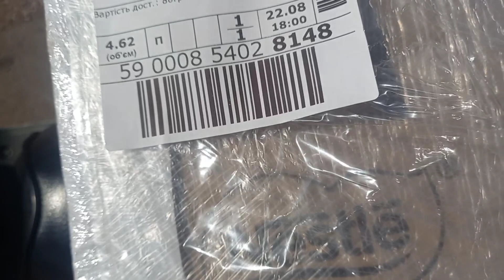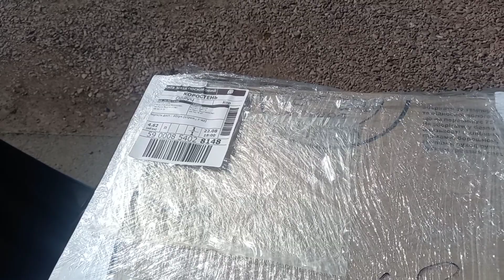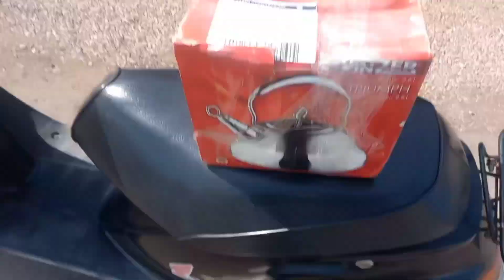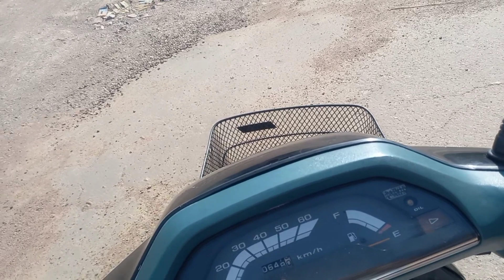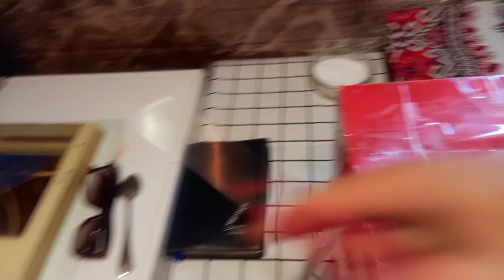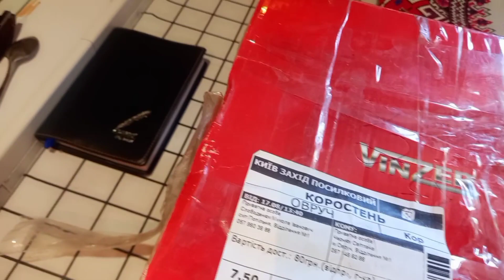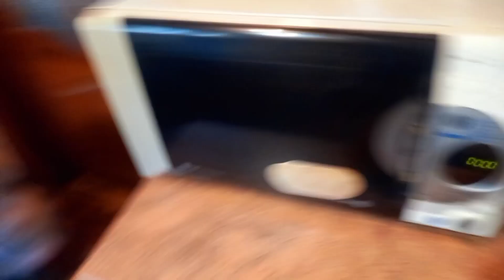Влог. Прийшла посилочка/ довго думала від кого/не очікувала